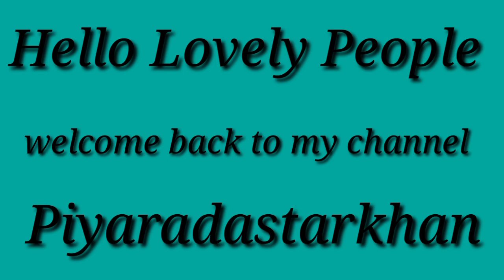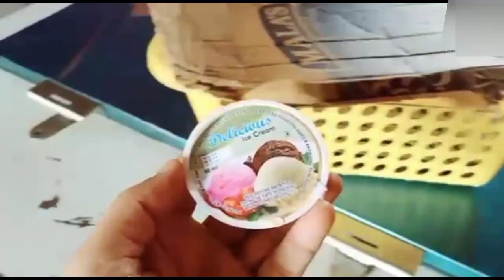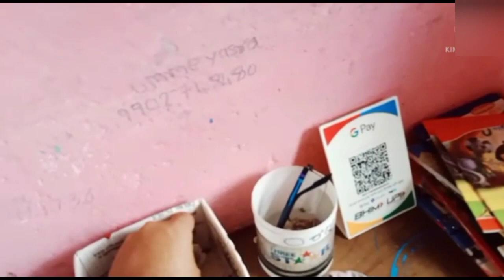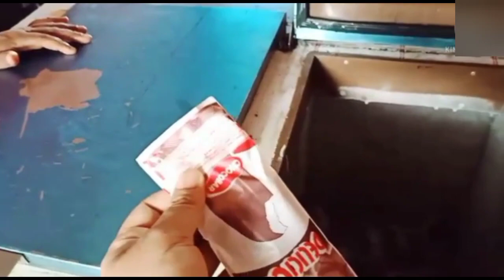Mere Husband Ne Ki#Blogging Hamare Gaon Ki chhoti si Ice Cream factory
Mere Husband Ne Ki Vlogging Hamare Gaon Ki chhoti si Ice Cream Factory

baraye mehrbani please video ko pura dekhe

@daliy vlog 4:pm